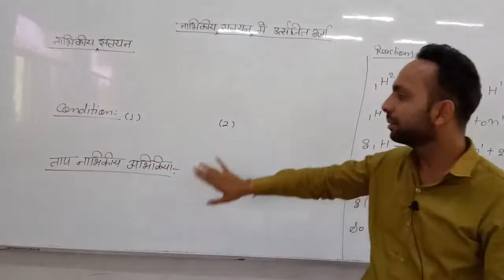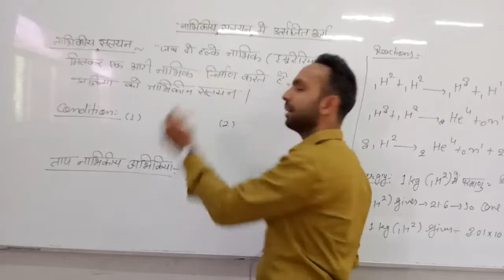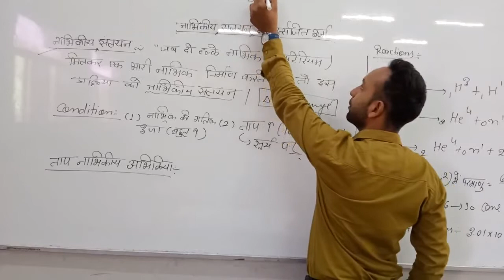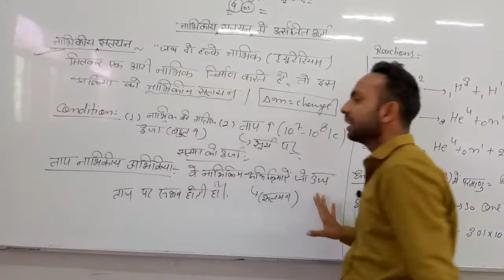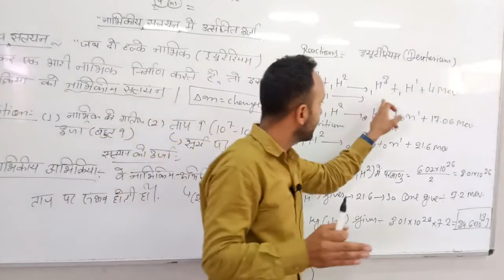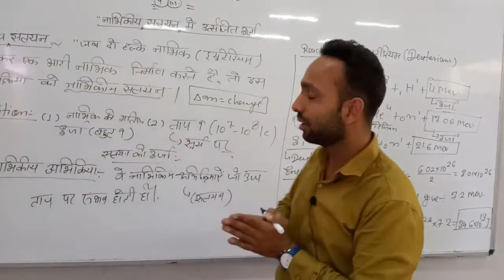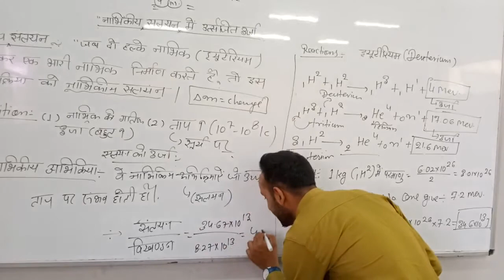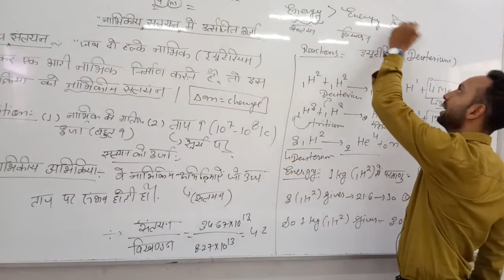energy released from nuclear fission in nuclear physics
energy released from nuclear fission in nuclear physics SMDTKMSmt. Mohari Devi Taparia Kanya Mahavidyalaya,Jaswantgarh ( Nagaur )

Qualification: MSc. MPhil, Ph.D Chemistry
Experience: Teaching and Research-16 Years

Faculties  :-
Dr Navneet Swami,
Radhika Lohiya,
Anil Nayak,
Manoj Swami,
Chandra Prakash,
Siddharth Anand,
Hanuman Mal Sharma,
Pooja Sharma,
Jyoti Pareek,
Gaurav Joshi,
Kishor Darji,
Manisha Chotiya,
Tirupati Rakshak,
Pradeep Dubey,
Vrituka Nagpuriya